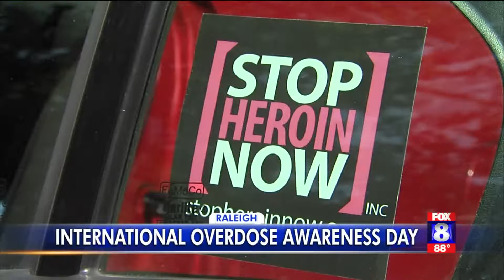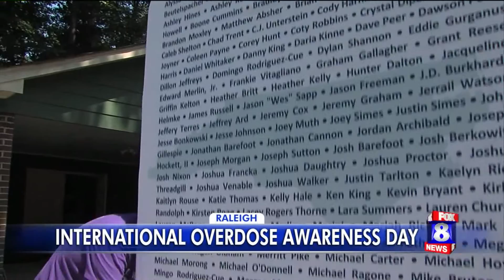Local families honor loved ones who died from overdoses